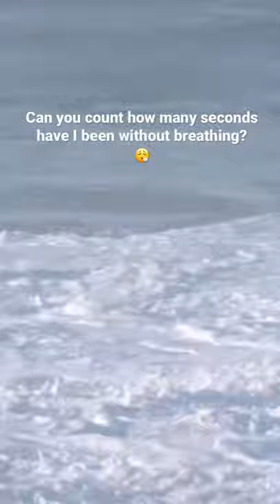The BIGGEST barrel of my life 🔥.